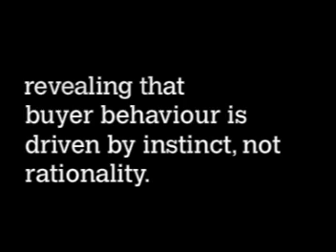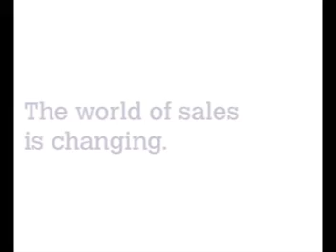Proactive Sales Management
UCT's Graduate School of Business is proud to introduce Proactive Sales Management. to apply online & secure your spot. Course commences October 2010.